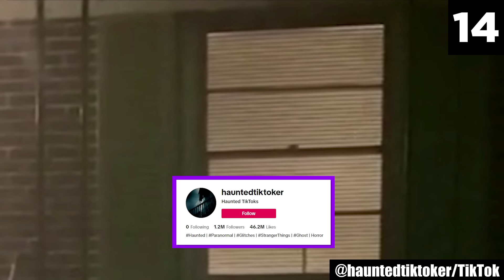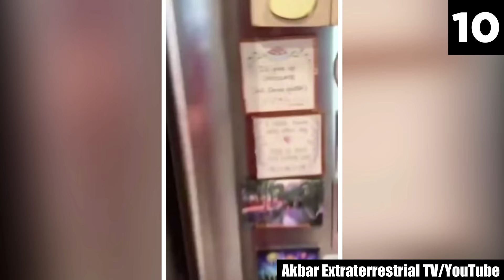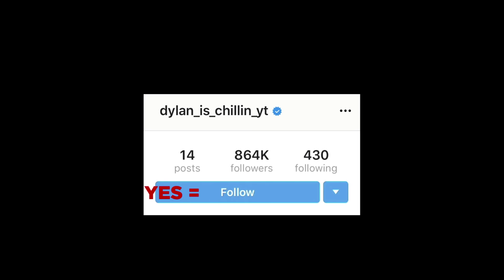15 Scary Videos Viewers Can't Believe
Are you prepared to be unsettled, with your heart racing uncontrollably, as each video unveils a new layer of spine-chilling moments? Well, you'll feel the hairs on the back of your neck stand on end as you come face-to-face with unbelievable occurrences, ominous entities, and events that defy all explanations! What I bring you today encapsulates the true essence of fear, and will take you on a pulse-pounding journey where the boundaries between reality and the unreal blur. Brace yourself: These are 15 scary videos viewers can't believe!

Unleashing a composition of shivers and jitters, each entry in this list of creepy videos will prove to be a portal to the sinister, where your deepest dreads come alive and fear treads unchecked. So beware, for the lingering impact of these terrifying encounters will haunt your thoughts far long after the countdown ends. Sleepless nights and dreams fraught with horror will become your new reality as you wrestle with the haunting aftermath of each terrifying tale told in this scary comp. The line between fact and fiction will fade away as you directly witness the inexplicable and deal with the disquieting truth that there are forces at play beyond our understanding!

So, before you dive in, ask yourself — are you prepared to face the unknown and confront everything that triggers your deepest fears? Because these unbelievably scary videos are poised to unleash a cascade of horror that'll be unlike anything you've ever experienced. Once you've traversed through this list of scary videos, the mere thought of ever mustering the courage to face your anxieties will send shivers down your spine. I kid you not, this collection of frights is the epitome of nightmare fuel! From eerie encounters with the mysterious to nerve-shattering incidents in a haunting house, these scary videos encompass numerous real-life moments of sheer horror caught on camera. Truth be told, these scary videos feature some of the most unsettling and spine-chilling clips to ever exist!

Certainly, this roundup of creepy videos will unnerve you to the core, making you question the very foundations of your understanding of the world around you. So, as much as I revel in immersing myself in all things frightening and curating such collections of creepy videos, I'm equally driven to ensure that no person faint of heart stumbles upon this list by accident, only to endure weeks of remorse. For that reason, I caution everyone who's about to jump into this list of scary videos: What lies ahead will leave your psyche in fragments! If you're easily scared, it'll be best to steer clear of this countdown. Trust me, you don't want nightmares fueled with persistent unease in return for a few fleeting moments of entertainment and thrill.

However, if you genuinely seek the most unbelievable and frightening experiences the genre of horror can offer, you can't afford to overlook the creepy videos I present you today. The chills dwell here...

Source:

15.
Time_Bath7859/Reddit
14.
@hauntedtiktoker/TikTok
9.
kenodeee/Reddit
8.
klu44/Reddit
7.
@zairanay/TikTok
6.
@paranormalnetwork/TikTok
5.
Extra-Dimension-276/Reddit
3.
@akbarextraterrestrialtv/TikTok
2.

Entry Timestamps:
0:00 Number 15
1:24 Number 14
3:45 Number 13
5:15 Number 12
6:38 Number 11
7:40 Number 10
9:00 Number 9
10:18 Number 8
11:17 Number 7
12:28 Number 6
13:45 Number 5
14:56 Number 4
16:24 Number 3
17:36 Number 2
18:53 Number 1